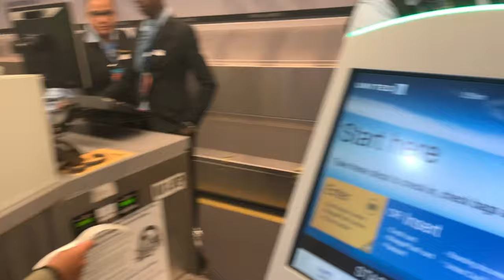SECRET VACATION VLOG!!!🌴❤️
Heyy Everyone!! We on a secret vacation and had a lot of fun!!! Can you guess where we are??